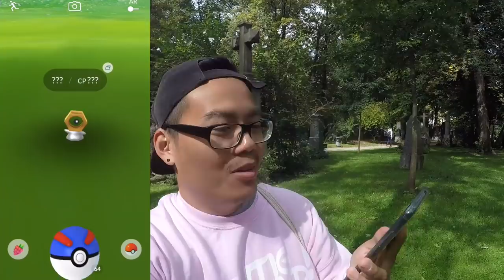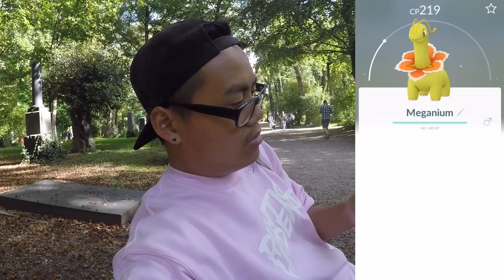Ich habe das NEUE Pokemon gefangen?! ENDIVIE C Day! Community Day#9! Pokemon Go!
euda heute war der Endivie Community Day
aber der Star des Tages war das neue Pokemon dass sich in Ditto verwandelt hat - Pokemon#891!
wie fandet ihr den C Day? wie viele Shiny habt ihr gefangen?